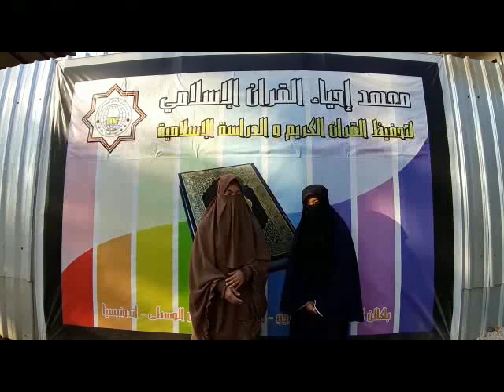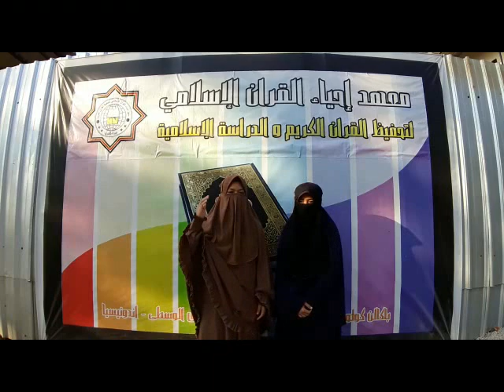Santriwati Mega Maisyaroh(Batam) & Karimah Khurin 'Ien(Jepara), nasihat menghafal Al qur'an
MA'HAD IHYA'UL QUR'AN
Bakalan kulon - Sidoharjo - Wonogiri - Jawa Tengah
adalah suatu lembaga pendidikan alqur'an lulus SLTA/SMA/SMK sederajat dengan program tahfidz waddirosah islamiyah, yang mencetak generasi generasi penguasa duniaaa dan akhirat dengan bekal pedoman ALQURANULKARIM .